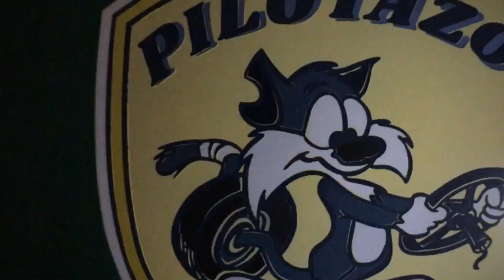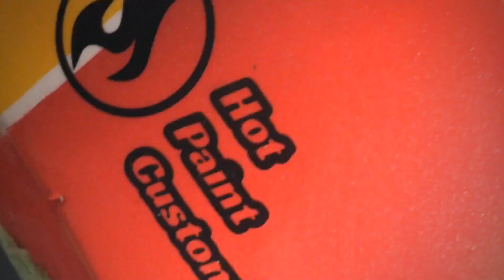Simpson Rally Helmet - Piloto Pedro Clarimundo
Making-of da pintura personalizada  do capacete do piloto Pedro Clarimundo, Vencedor do rally da Camélias 2019.

Espero que tenham gostado do video, façam like, subscrevam o canal e partilhem com os vossos amigos!

Para conteúdo adicional, visitem;